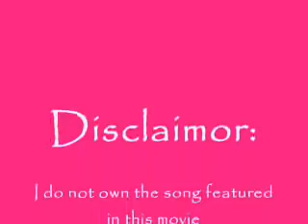Hear Me a Saula Video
Song Hear me by Kelly Clarkson